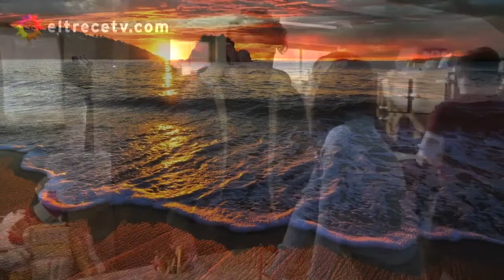Bruno y Gina 27 - La 1-5/18 Somos uno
Esta es la historia de Bruno (Gonzalo Heredia) y Gina (Ángela Leiva) en La 1-5/18 Somos uno.
Esta parte corresponde al/los capitulo/s: 26,27
La historia transcurre en la villa 1-5/18, recientemente bautizada como «La Peñaloza», donde conviven vecinos de distintas edades y diversidad sexual que, a pesar de estar privados de algunos derechos y de atravesar la carencia, siempre están dispuestos a colaborar y a luchar por el bienestar de toda la comunidad.
Parte nueva cada jueves a las 16h hora española.
Además, en 2024, subiré un vídeo nuevo cada lunes además del jueves.